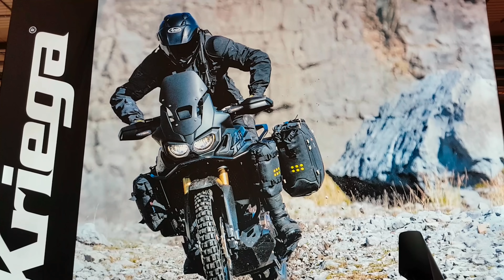Africa Twin Kriega Travelbike: Walkaround and opening the bags (EICMA 2017 MILANO)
Walkaround, closeup and opening/closing the bags

HONDA Africa Twin  Kriega Travelbike
CRF1000L (EICMA 2017 MILANO)

One of the coolest AfricaTwin sets. This year there was shown not only OS32. There have been some fuel canister shown.